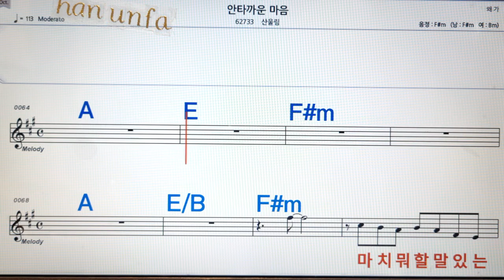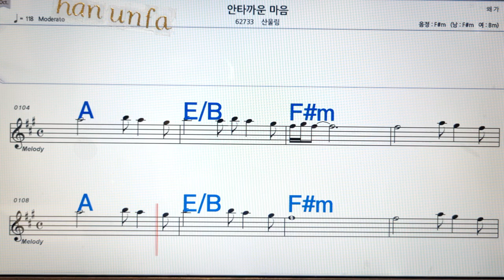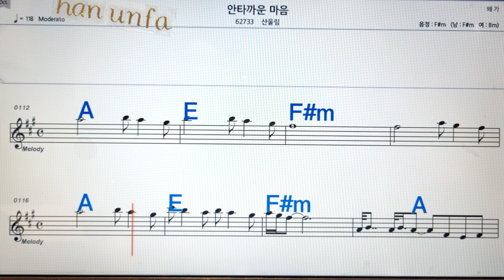안타까운 마음 산울림💋노래방, 통기타 , 코드 큰악보, 가라오케, 반주💖Karaoke, Sheet Music, Chord, MR